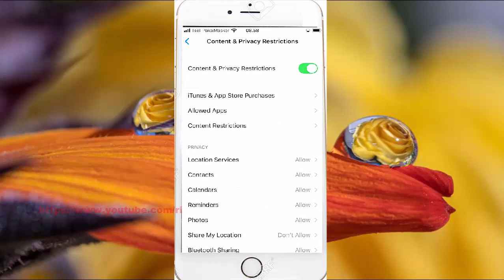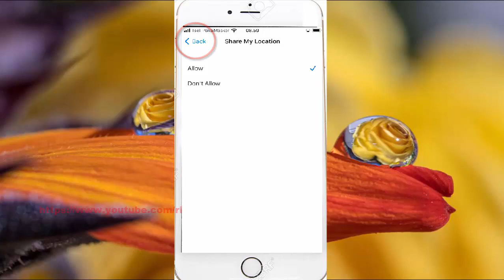iPhone 7 : How to set Share My location restriction as allow changes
On this video you can know How to set Share My location restriction as allow changes in iPhone 7 with iOS 14.0.1 operating system